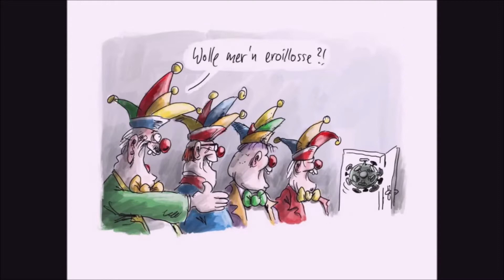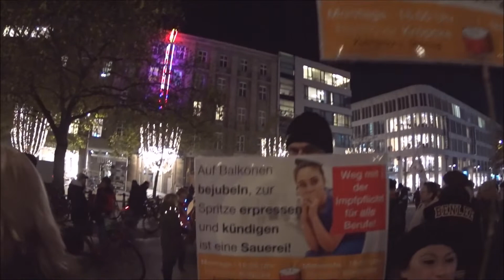14.11.2022 Hannover. Die Montagsdemo auf dem Opernplatz. Teil 1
Wie alles begann. Ein Rückblick und das Einfordern aller Elementar Rechte.
Unsere Grundrechte sind als eine der tragenden Säulen im demokratischen Rechtsstaatssystem der Bundesrepublik wohl jedem ein Begriff. Doch die einzelnen Grundrechte selbst, ihre Funktion und die Möglichkeiten, sie geltend zu machen, kennen viele Bürger nicht.

Geschichtlicher Hintergrund und Entwicklungsgeschichte
Die Bedeutung und Tragweite von Grundrechten lässt sich schon an ihrer Entstehungsgeschichte erkennen. Sie stehen im engen Zusammenhang mit den Menschenrechten, die nach Ansicht von Rechtsphilosophen als „naturgegebene“ und unumstößliche Rechtsgrundsätze immer stärker sind als jedes von Menschen erlassene Gesetz und über ihm stehen.

Meilensteine in der Entwicklung der Grundrechte waren bereits 1679 die Einschränkung des königlichen Verhaftungsrechtes (Habeas corpus) und 1689 die „Bill of Rights“ in England. 1776 fanden Grundrechte ihre Verankerung in der Unabhängigkeitserklärung der Vereinigten Staaten sowie 1789 in Frankreich mit der berühmten Proklamation der Menschenrechte „Freiheit, Gleichheit, Brüderlichkeit“.

In Deutschland wurden Grundrechte erstmals verbindlich in der sogenannten Frankfurter Reichsverfassung 1848 festgehalten. Sie trat jedoch wegen der Weigerung des damaligen preußischen Königs Friedrich Wilhelm IV. nie in Kraft.

Die Reichsverfassung von 1871 enthielt dagegen keine Grundrechte mehr. Erst die Weimarer Verfassung nahm sie als nicht zwingende Zielsetzungen für den Gesetzgeber wieder auf.

Vor dem Hintergrund der vielen Mängel der Weimarer Verfassung (WRV) wurden die Grundrechte im neu ausgearbeiteten Grundgesetz (GG) von 1949 bewusst an den Anfang gestellt. Unter der Überschrift „Die Grundrechte“ sind sie in den Artikeln 1 bis 19 festgehalten. Außerhalb dieses Katalogs sind weitere Grundrechte in Artikel 101, 103 sowie 104 GG verankert.